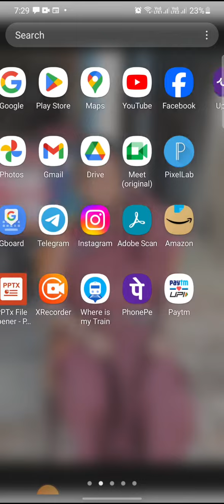nptel joy of computing using python assignment answers week 12 programming answer copy paste